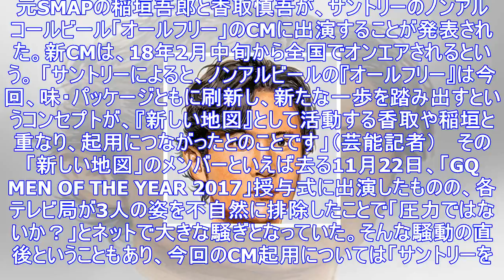元smap3人にcm依頼殺到の兆候！キムタクと立場が逆転したワケ | アサ芸プラス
元SMAPの稲垣吾郎と香取慎吾が、サントリーのノンアルコールビール「オールフリー」のCMに出演することが発表された。新CMは、18年2月中旬から全国でオンエアされるという。 「サントリーによると、ノン...